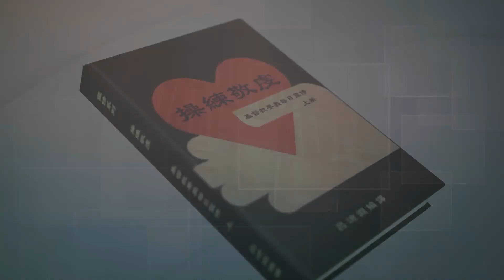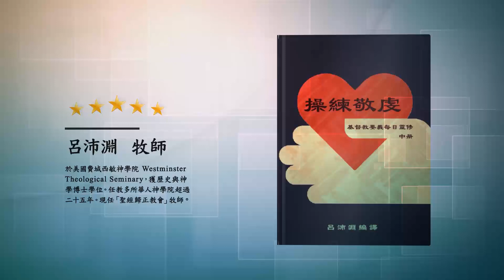《操練敬虔（基督教要義 上冊）聆聽版》[1.10.1]聖經啟示獨一真神創造萬有